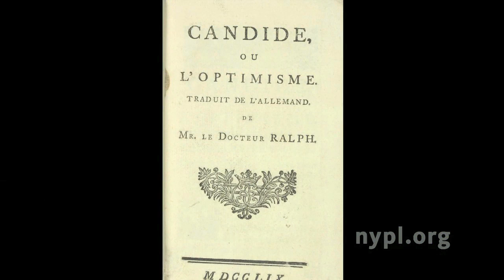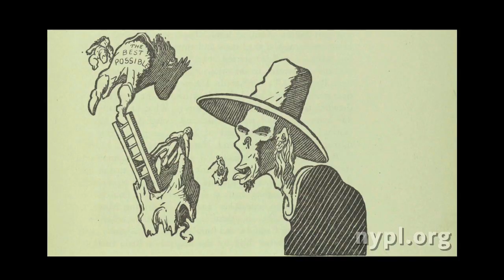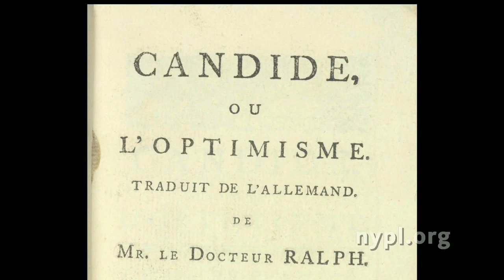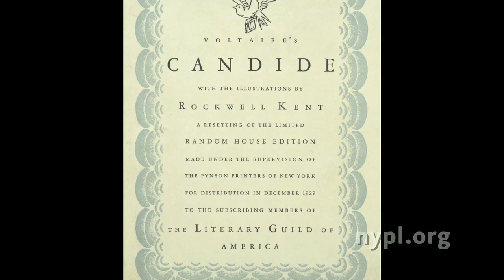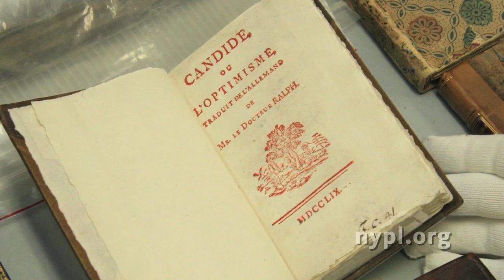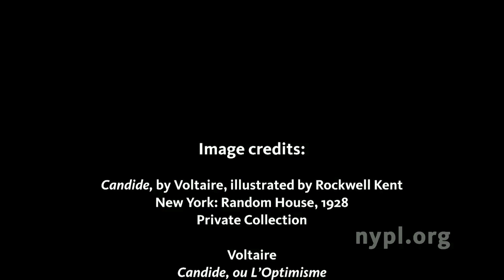On Voltaire and "Candide"-- A Discussion with Dr. Paul LeClerc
Voltaire's tale of the youth Candide's trials, travels, and misadventures as he searches for his beloved Cunegonde was a publishing sensation in Europe in 1759. The satirical treatments of religion, sexuality, and authority made Candide both a target of censorship by the Vatican as well as a hugely popular underground success.

In this in depth discussion, Dr. Paul LeClerc, president of The New York Public Library, talks about his first encounter with the book, the first Random House publication of "Candide," and Voltaire's relevance today.